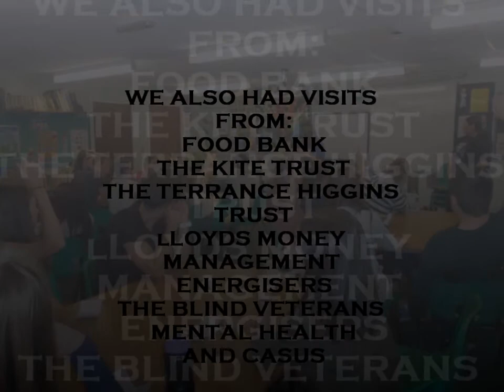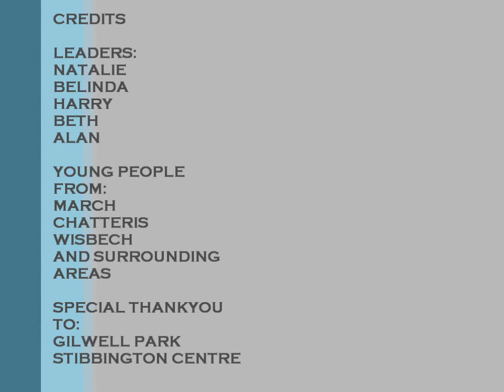My NCS experience